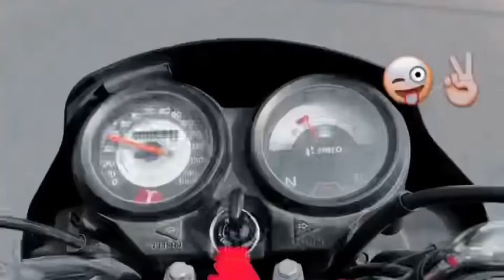stant ka chakeer ma bike crash ho gai